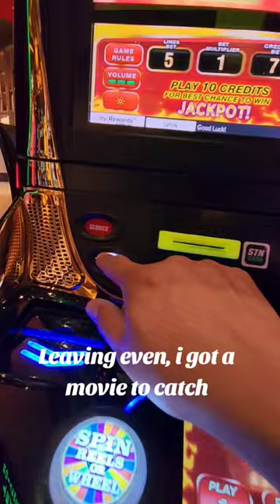Wheel of fortune | Sunday Slots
wheel of fortune slots